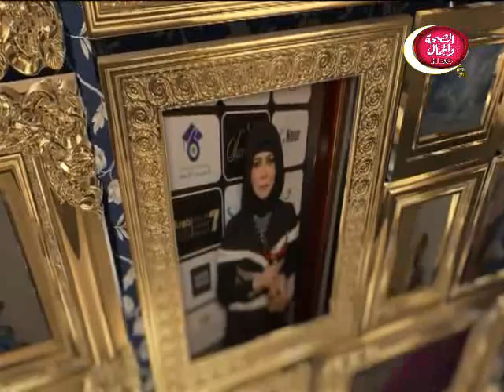ساعه مع نيبال | مفاهيم خاطئة حول ناقصات عقل ودين